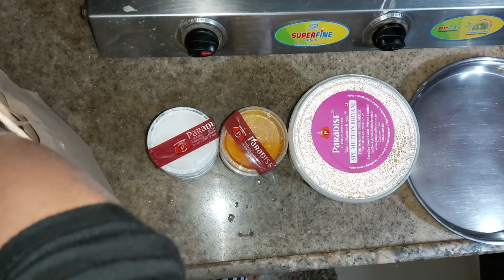ವಾಲೆಂಟೀನ್ ಡೇ ಸೆಲೆಬ್ರೇಷನ್ l gifts ನಾನು ಎನು ಕೊಟ್ಟೆ, ನನಿಗೆ ಏನ್ ಸಿಕ್ತು l kannada vlog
ವಾಲೆಂಟೀನ್ ಡೇ ಸೆಲೆಬ್ರೇಷನ್ l ನಾನು ಏನ್ ಗಿಫ್ಟ್ ಕೊಟ್ಟೆ, ನನಿಗೆ ಏನ್ ಸಿಕ್ತು l kannada vlog

sorry couldnt find the link 🙂